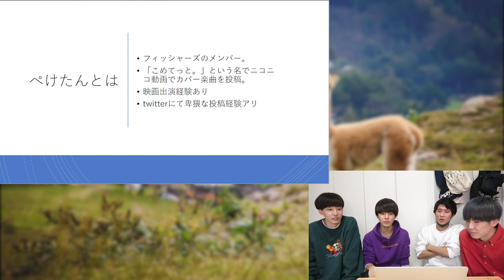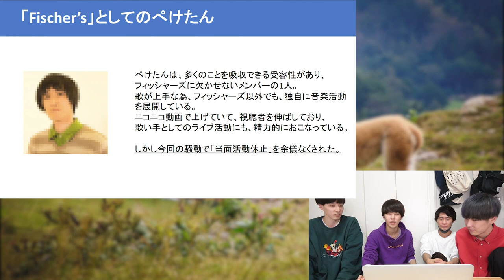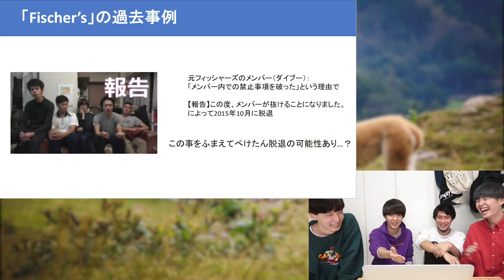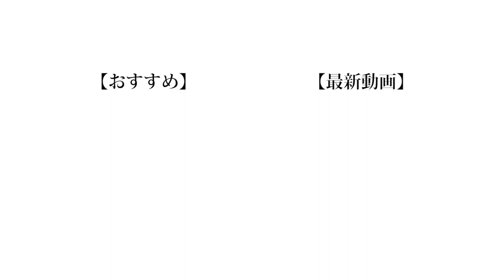ぺ○たんを名称に誘ってみた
Fischer'sさん

僕はフィッシャーズで活動を続けてくれることを願っています。かな桐灰
が1番好きです。

❏ 公式
❑ 晴生(はるき)
❑ のせ
❑ もっち
【Untitled_mo】